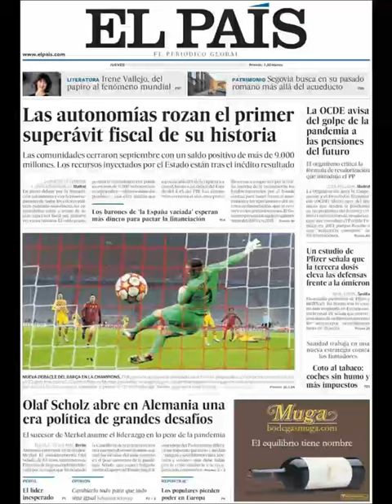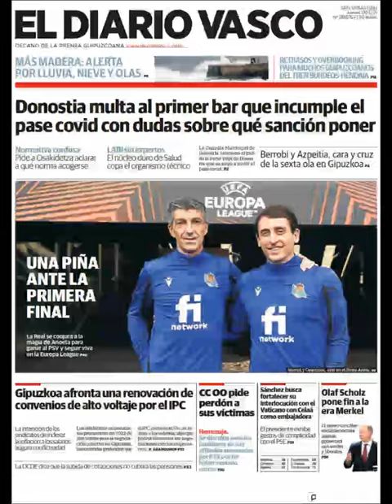Noticias Jueves 9 Diciembre 2021 Principales Titulares Portada Diarios Periódicos España Spain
Principales Titulares de Noticias en Portadas Diarios Periódicos Españoles del Jueves 9 de Diciembre de 2021 ¿Que le Parecio este día?